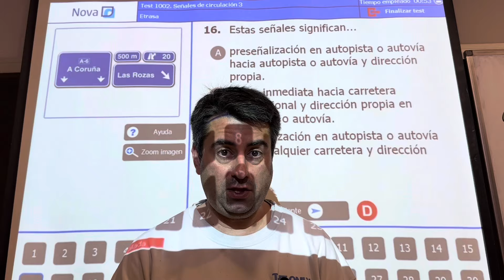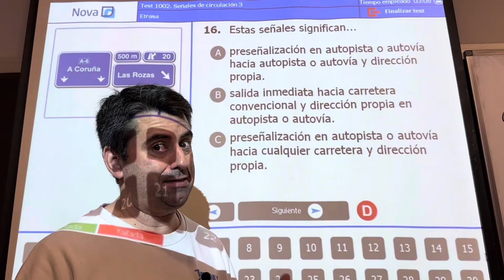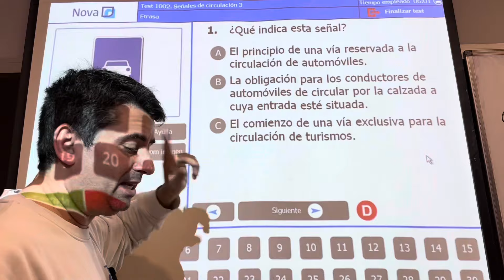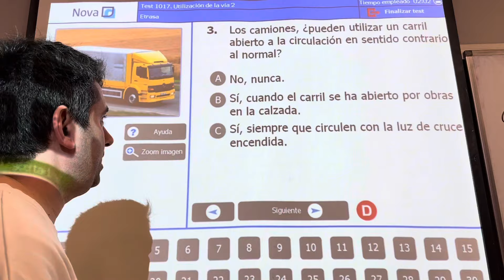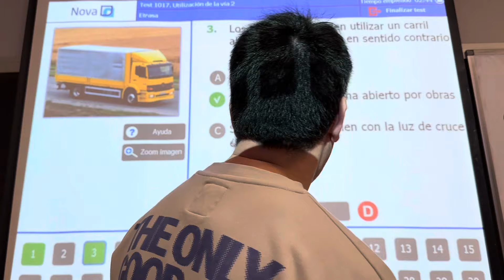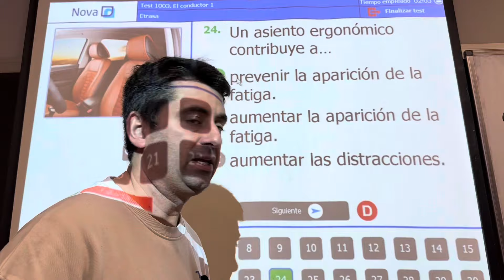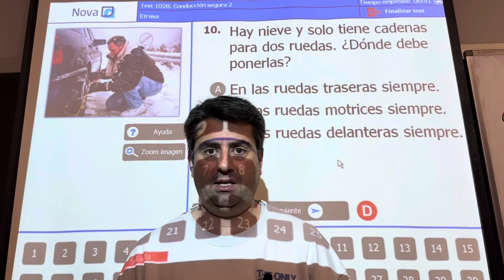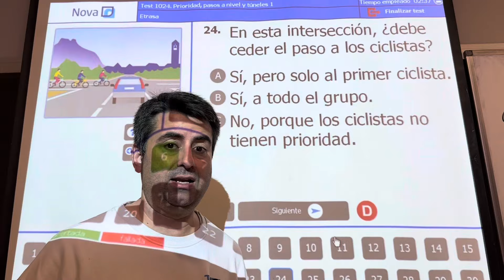10 PREGUNTAS🔝 [DGT-marzo24]🔝Carnet de conducir 🚘🚘🚘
En esta entrega vemos 10 PREGUNTAS difíciles de TODOS los temas que entran en el examen teórico del carnet de conducir B, de este año 2024.

En este formato comentamos 10 preguntas de examen Killer difíciles de teórica del carnet de conducir.